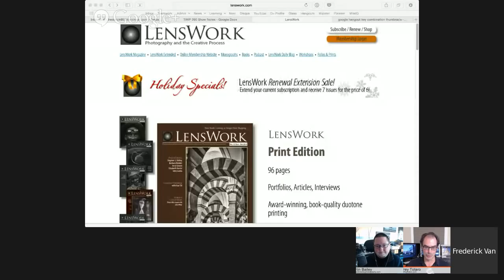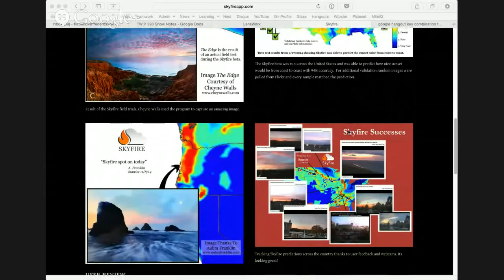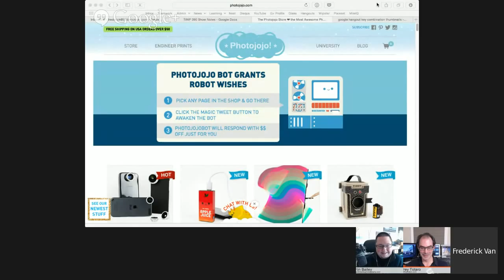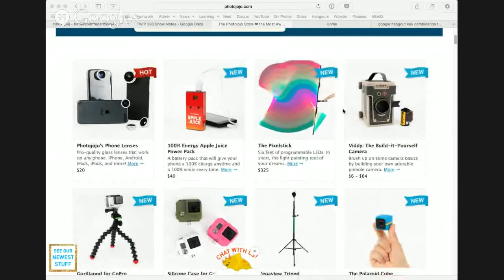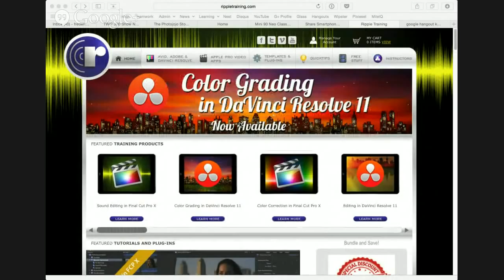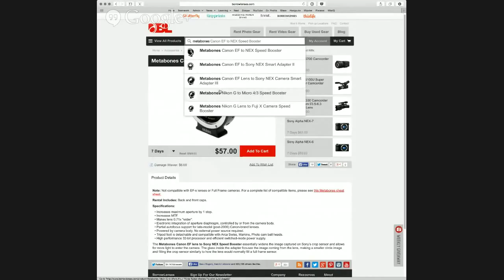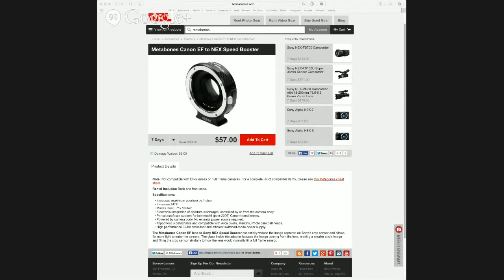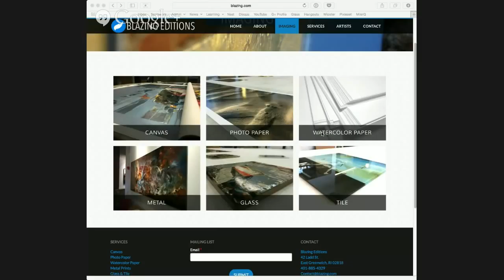TWiP 390: TWiP’s Holiday Gift Guide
- Christmas picks for photographers
- BitTorrent Sync offers a free solution to backup your photos
- Flickr taking heat for profiting from creative commons photos

feat. Martin Bailey & Jeffrey Totaro